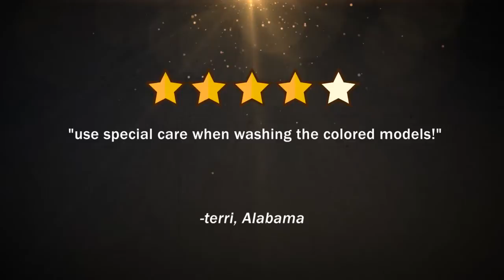Juzo Soft Model 2001AD - Knee High 20-30mmHg - III Petite W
Juzo Soft Model 2001AD -  Knee High 20-30mmHg - III Petite White Open Toe